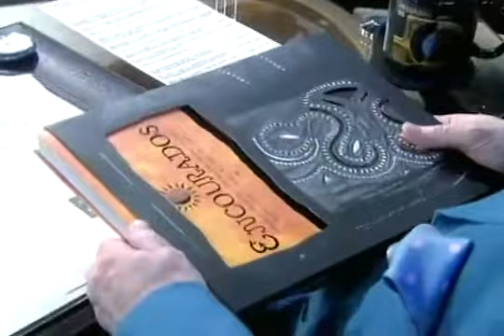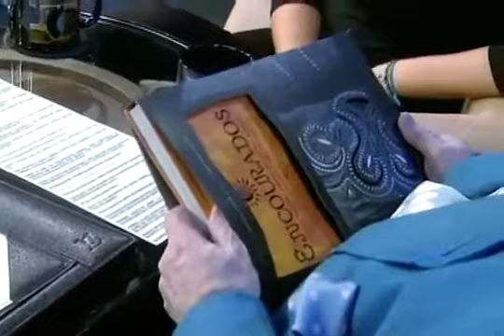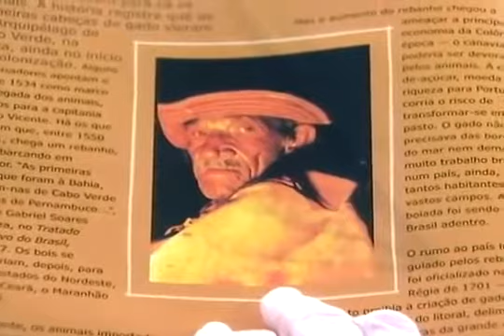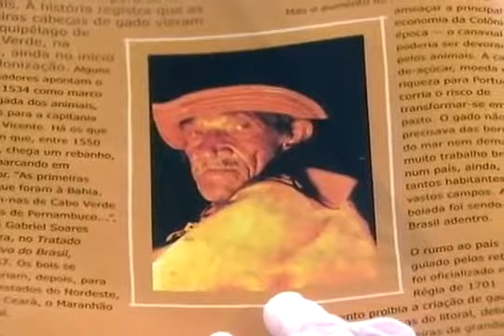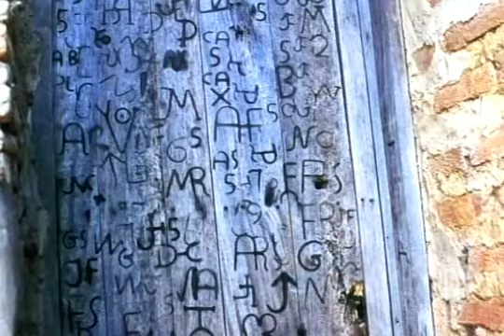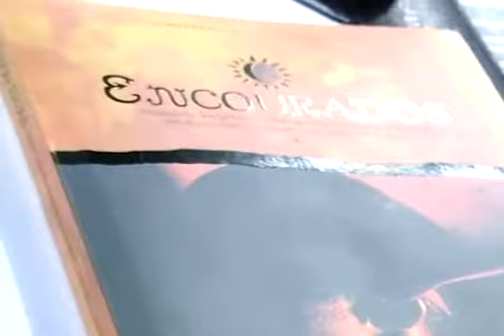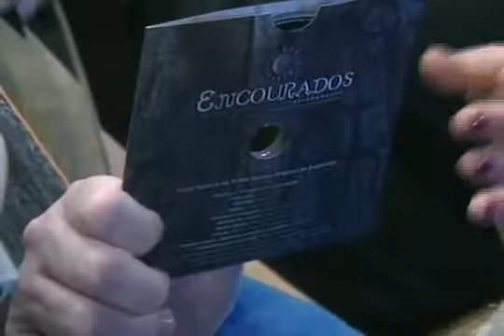Adriana Victor fez investigação sobre os vaqueiros no sertão do Brasil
O resultado pode ser conferido no livro 'Encourados: Inventário Fotográfico, Investigação Sonora e Registros Escritos sobre o Vaqueiro e a Lida com o Gado'.